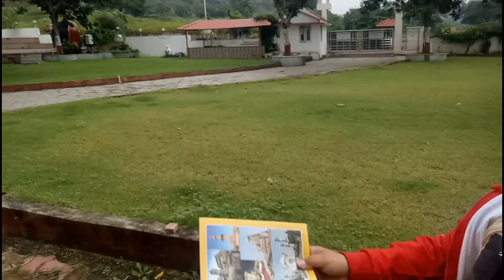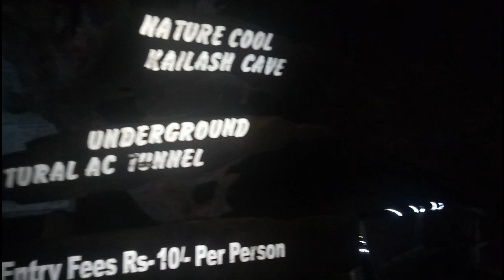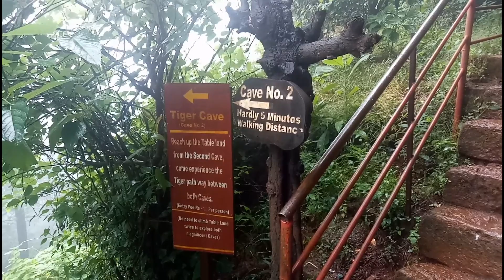Road trip Aurangabad to mahabaleshwar...Ep-5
Mahabaleshwar is a beautiful hill station in Maharashtra.